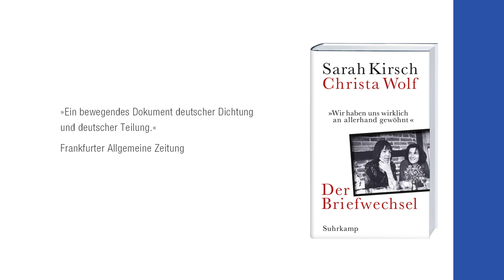Briefwechsel von Sarah Kirsch, Christa Wolf: »Wir haben uns an wirklich allerhand gewöhnt«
Marion Poschmann und Judith Schalansky lesen aus dem Briefwechsel von Sarah Kirsch und Christa Wolf. Einführung: Ulla Unseld-Berkéwicz.
Zwei Autorinnen von internationalem Rang sind hier fast drei Jahrzehnte lang, von 1962 bis 1990, miteinander im Austausch: über das Schreiben, den Literaturbetrieb im Osten wie im Westen, über die Männer, die Kinder, die Arbeit im Garten und die politischen Systeme, in denen sie leben. Letztere sind es wohl, die diese Freundschaft an ein Ende bringen, nach vielen Jahren des vertrauensvollen Miteinanders. Streng und verspielt, heiter und verzweifelt, schnoddrig und ehrlich – Sarah Kirsch und Christa Wolf beim Schreiben und Leben über die Schulter zu schauen ist ein Geschenk.